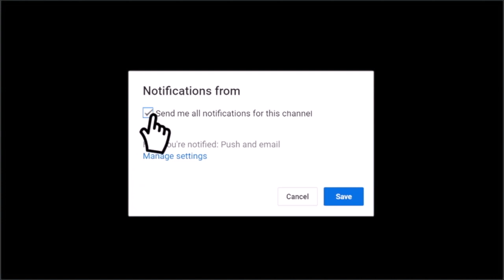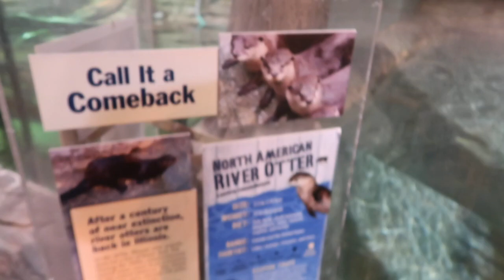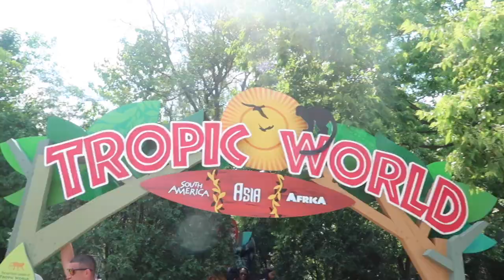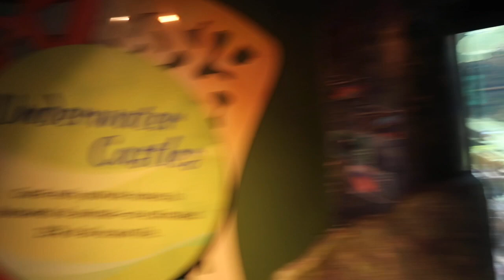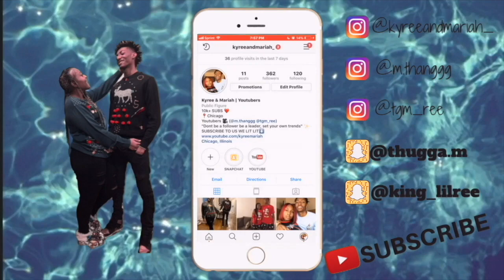THE LION AT THE ZOO TRIED TO EAT MY GIRLFRIEND !!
FAQ

Mariah: 20 (OCT. 3)
Kyree: 19 (JUNE. 5)
Located: Chicago